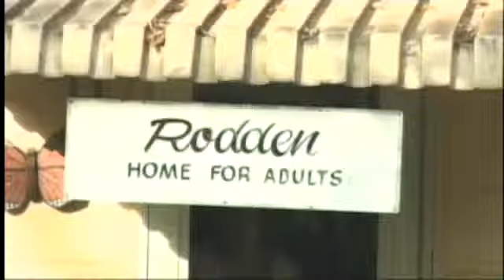I'll Be Home For Christmas